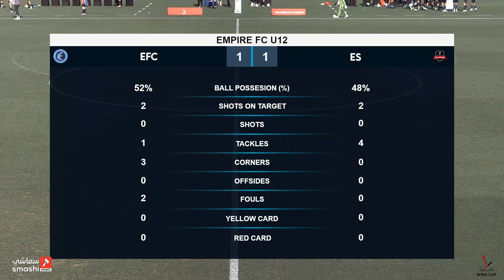Empire FC vs Evolution Sports Qatar - Mina Cup U12 - Highlights